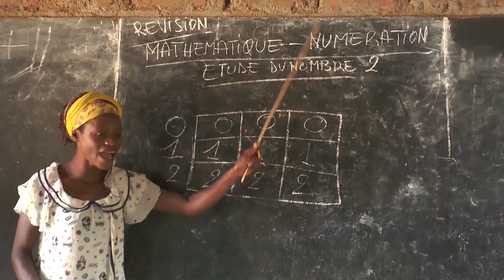Wenn Gold Gewalt und Elend schafft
Ein Film von EIRENE und pax christi in Zusammenarbeit mit dem Maison de la Presse du Burundi

Der Kurzfilm „Wenn Gold Gewalt und Elend schafft“ zum Goldabbau im Südkivu wird von der pax christi-Kommission „Solidarität mit Zentralafrika" gemeinsam mit „Eirene Grands Lacs“ und dem „Burundischen Pressehaus“ präsentiert. Dramatische Bilder machen die extrem schwierigen Bedingungen des Kleinbergbaus („artisanaler“ Bergbau) deutlich: Die harte Arbeit im schlecht gesicherten Abbau über und unter Tage, Kinderarbeit, Prostitution und Gewalt von Milizen, sowie die Probleme des unkontrollierten Schwarzmarktes, über den das Gold von skrupellosen Geschäftemachern auf den Weltmarkt geschleust wird.